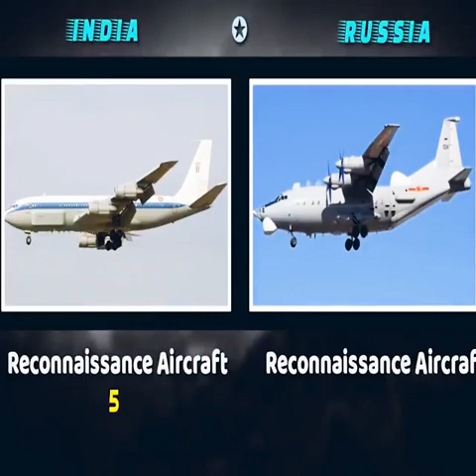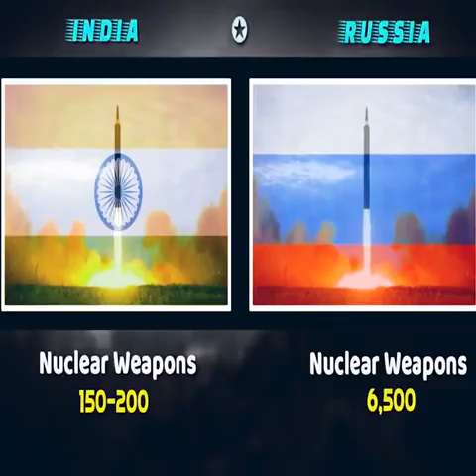India VS Russia Military Power Comparison 2022-Ukarien Live Update Atom Bomb Attack Possibility NEWS